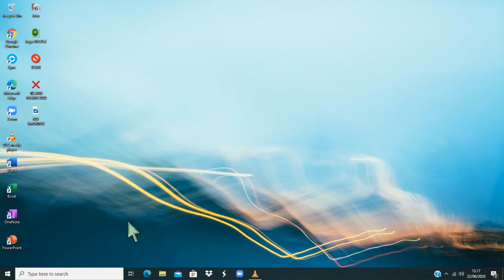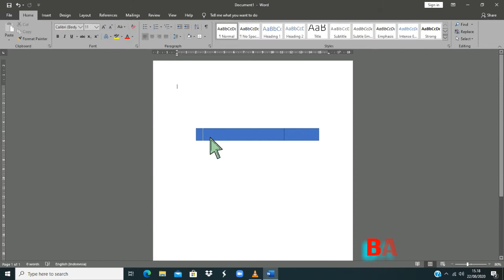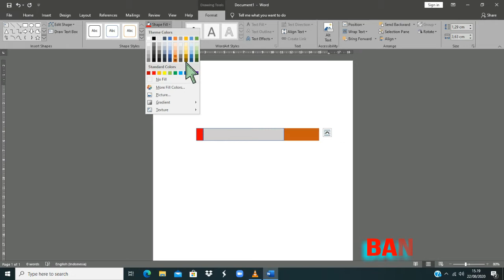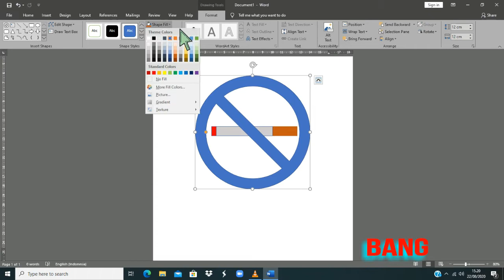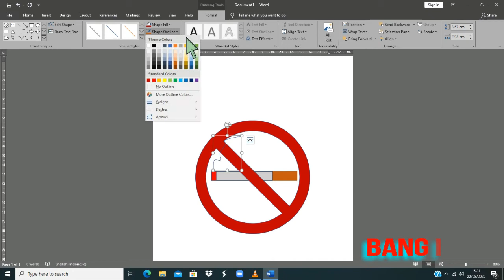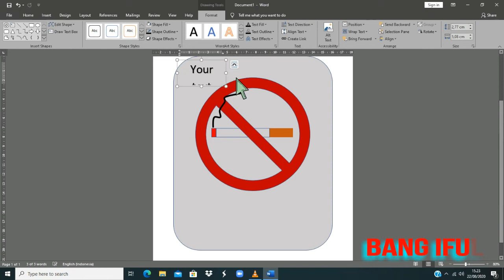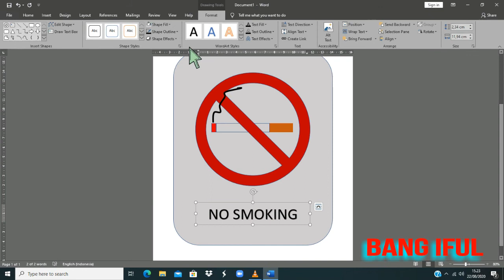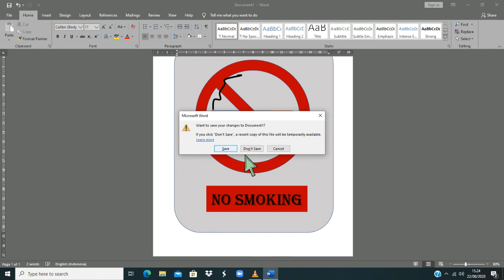Cara Mudah Membuat Tanda Peringatan Dilarang Merokok Di MS Word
hallo teman sobat youtube, video saya kali ini membahas tentang cara membuat tanda peringatan dilarang merokok di MS word dengan mudah,,